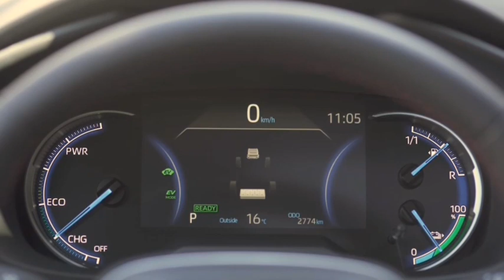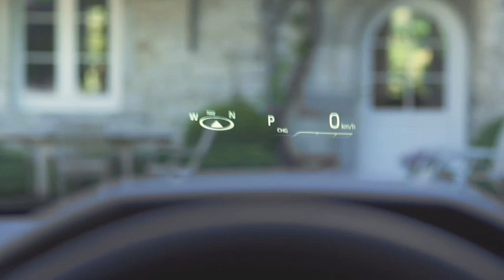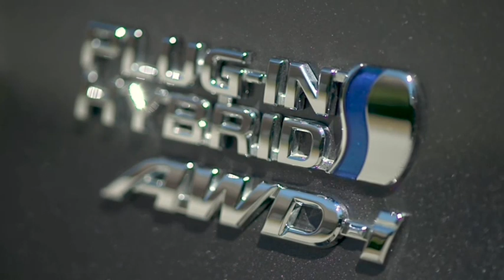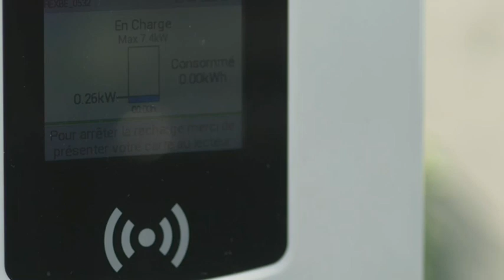Le Toyota RAV4 Hybride Rechargeable affiche une autonomie électrique de 75 km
Le Toyota RAV4 adopte une motorisation hybride rechargeable.

Le RAV4 Hybride Rechargeable tire parti de l'appoint du moteur électrique pour augmenter la puissance totale délivrée par rapport à celle du RAV4 Hybride standard.